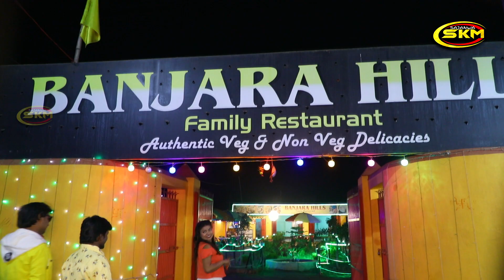New khorthavideo song 2021/अईले कैसन जुगा/aile kesan juga/sunilsajanwa sonusangam/chhodi piye daru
Song : Chhodi piye daru
Singer : Sunil sajanwa
Actors : Sonu Sangam. Sunil sajanwa
                 BK khesari, ,munna nigam
                 Sunil ray, ranjit das, ansuman varma
Studio : BK Recording studio barmasiya
Camera: pappu verma
Dop       : Dilip saw
Editor   : Ranjit ranjan
Make-up : pawan das
Choreographer : munna nigam
Digital :shiva varma,  Raghu dayal
Thanks :  Pappu , mukesh ray, Ravi Kumar, dhirj
               Sharma, lakhan sharma , pankaj sandip
               Pankaj Singh bittu, santosh dulara
Label : sajanwa khortha music
Producer : sonusangam ,sunil sajanwa

Sajanwa khortha music मेे आपका स्वागत हैं हमारे चैनल